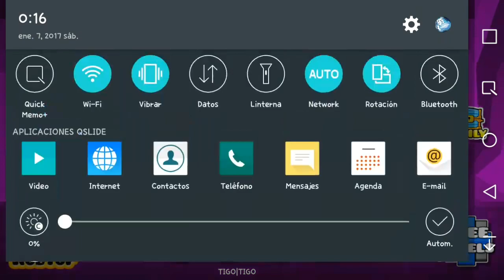Colorblind By Danolex | Geometry Dash "Daily Level"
Danolex si ves esto:
Hola Te jamo :3

Colorblind By Danolex
GD World Daily #18 del juego (creo)
Si te gustó el video  tu like :^)

Video Grabado con:

SCR PRO

Video editado con:

Kine Master 3.4.1 Sin Marca de agua

Con qué conectó el Mouse al móvil?

Mediate un OTG

Sigueme :3

( ͡° ͜ʖ ͡°)